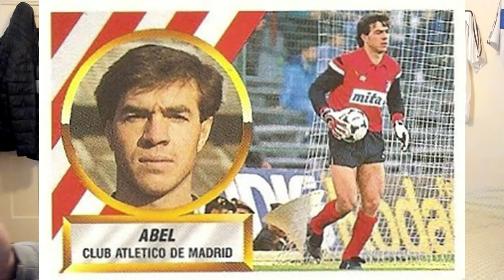CRACKS MUNDIALES QUE JESÚS GIL TENÍA FICHADOS Y QUE DEJÓ ESCAPAR (Jesús Gil y sus giladas ep 3)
Tercera entrega de las historias del inigualable Jesús Gil. En este caso 4 jugadores de clase mundial que Gil tenía fichados y que por unos u otros motivos dejó escapar.